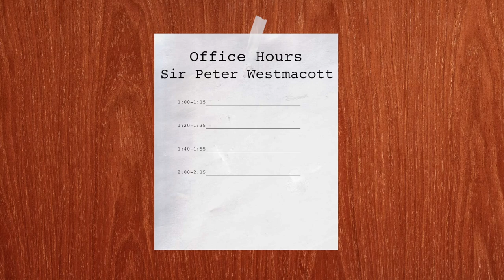Sir Peter Westmacott: An Ambassador’s Must-Have Qualities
Sir Peter Westmacott (@PeterWestmacott), former British Ambassador to the United States and Belfer Center Senior Fellow, talks with Aroop Mukharji (@aroopmukharji) about life as an Ambassador, the British embassy in Washington, D.C., and U.S.-U.K. relations.